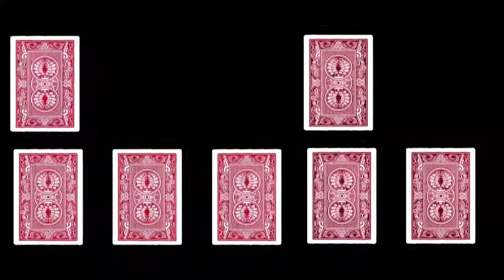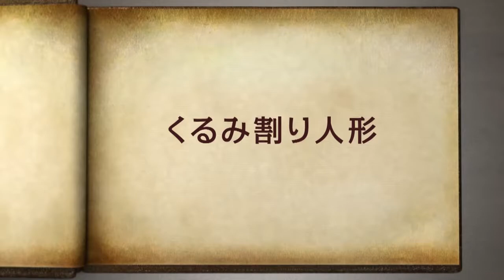不思議の国のアリス ～ くるみ割り人形 ～ 眠れる森の美女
舞台のバックイメージ
演出映像